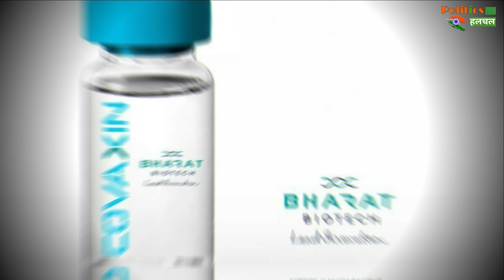बड़ी खबर! भारत में बन रहे 5 कोरोना वैक्सीन, आखिर कब तक आयेगी बाजार में..!!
Corona Vaccine : Where Did The World's 10 Corona Vaccines Reach | Russia Claims Vaccine Sputnik V Is 92 Percent Effective In Protecting People From Corona Virus | Corona Vaccine Latest News & Updates